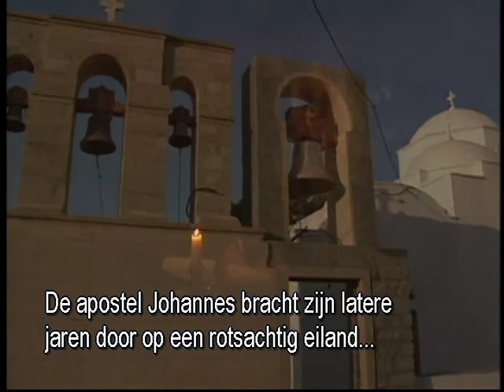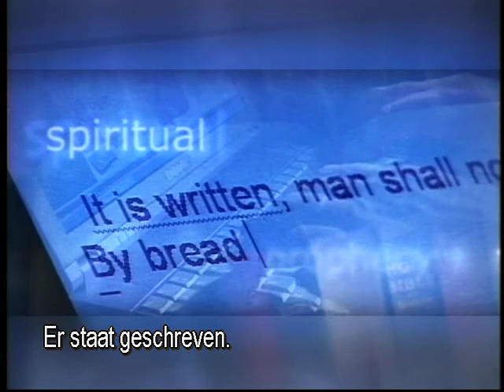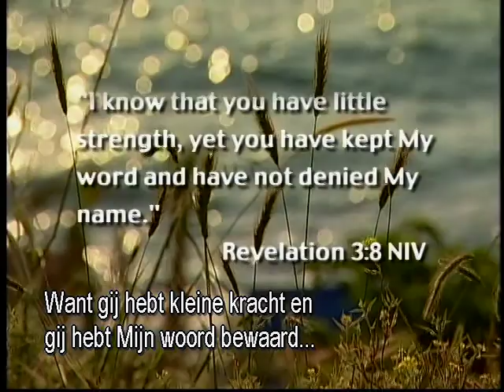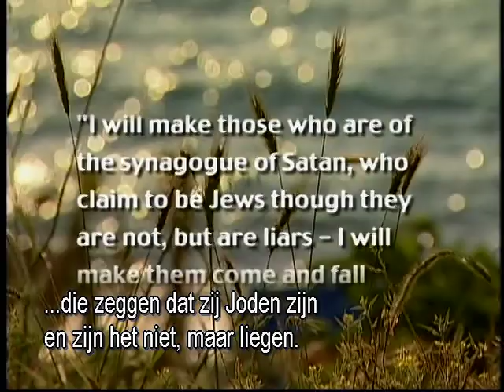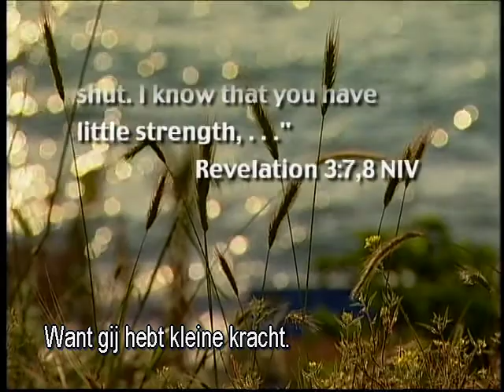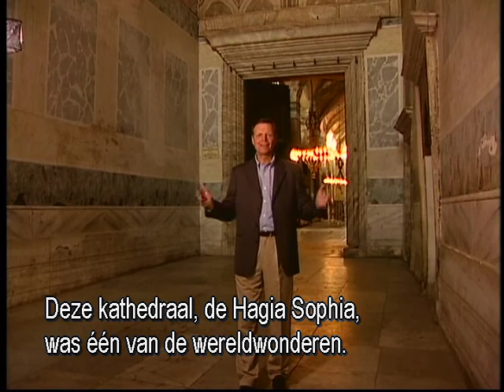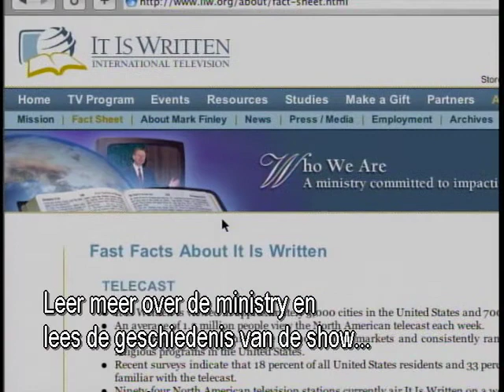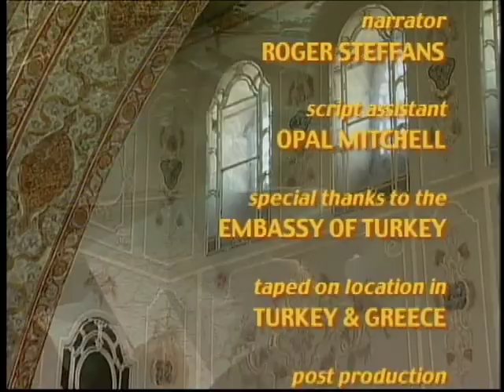MF LLI 6